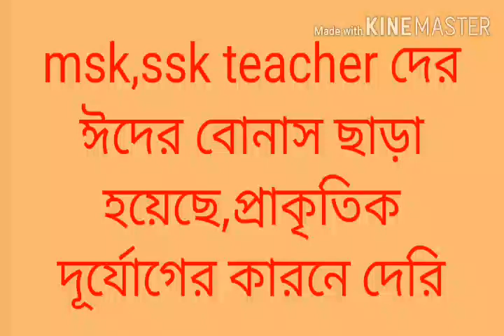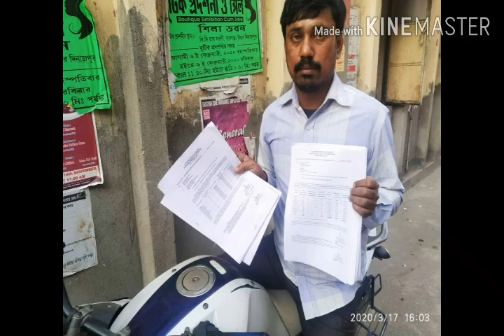SSK MSK teacherদের বোনাস জেলাতে ছাড়া হয়েছে 60 option কারি দের June মাসে ভাল খবর, আসতে চলেছে